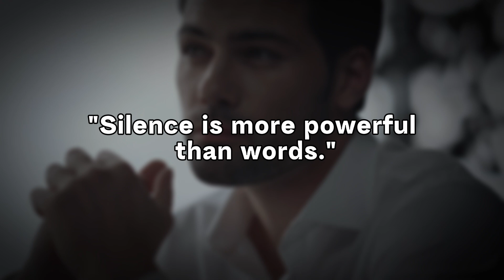6 psychological Reason Why silent people are more successful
Discover the 6 psychological reasons why silent people are more successful. Learn how introverts can achieve success in this insightful video on psychology and success.

CHAPTERS:
Intro: 00:00
Deep thinkers: 00:30
Exceptional Listener: 01:08
Carefully Weigh Their Words: 01:45
Emotional Control: 02:13
Perceived Intelligence: 02:37
Focused and Resilience: 03:16
Outro: 03:42